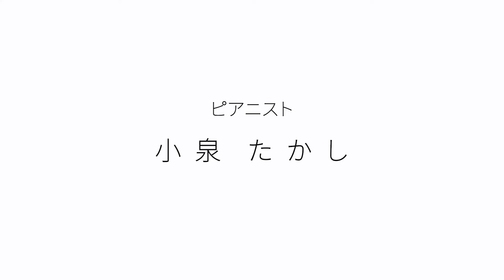自称【歌手】に物申す！！！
職業＝ピアニストが色々な事を動画にしていきたいと思います。
音楽家にとって切っても切れない楽譜に対して対談してます。
楽譜を作る人、作ってもらう人、使う人に見ていただきたいと思います。
色々なご意見ありましたら、コメント下さい、

こちらもあわせて宜しくお願いします。